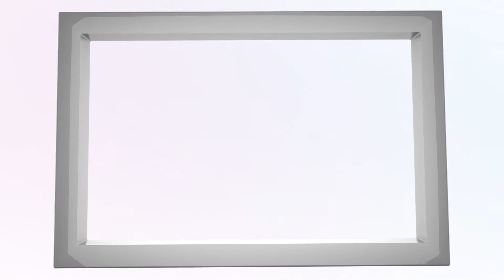‘Yahoo Boys’ Must Be Brilliant, We Need To Redirect Their Thinking Positively –Obaseki, Other gist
News Seriously EP1

BY:
NCBN
Nigeria Customs Broadcasting Network